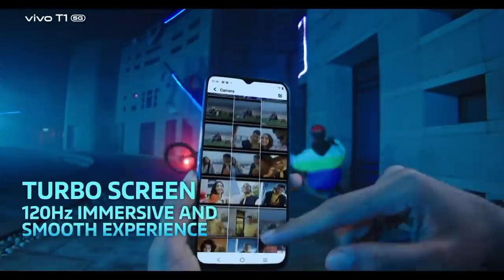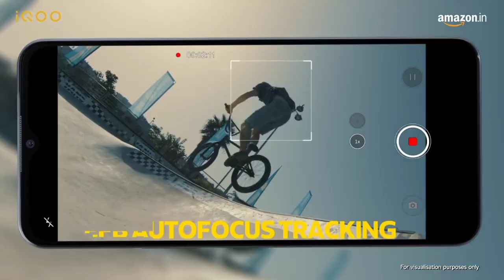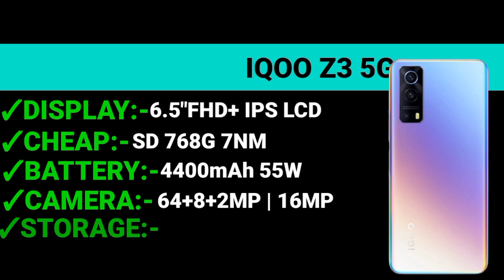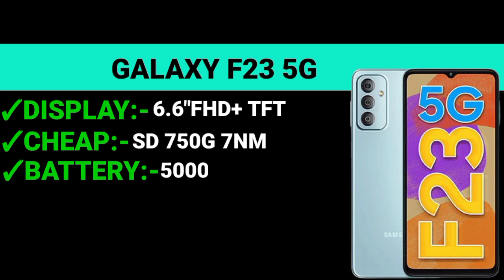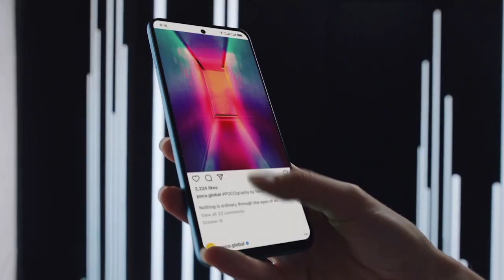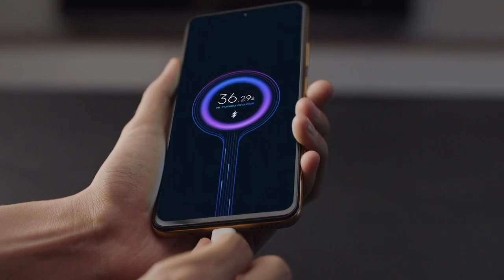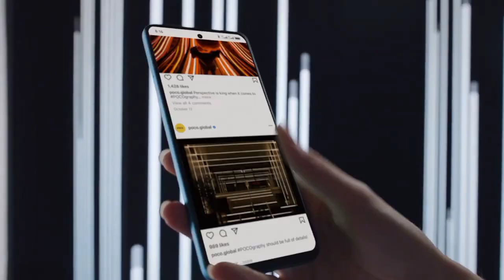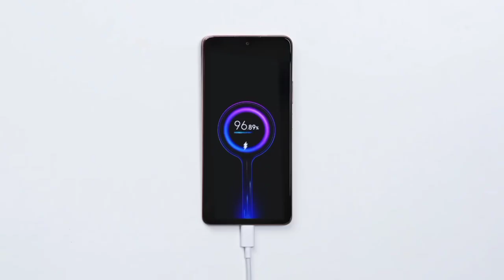Top 5 Best Gaming Smartphone Under 16000 In India 2022 || Best Phone Under 16000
To bhaiyo agar aapko 16k ke under me ek achcha Smartphone chahiye ya fir gaming smartphone hi chahiye to aap in 5 me se kisi bhhi phone ko le sakte hai baaki baat video me hamne kah diya hai

1. best phone under 16000
2. best smartphone under 16000
3. best gaming phone under 16000
4. best gaming smartphone under 16000
5. gaming phone under 16000
6. gaming smartphone under 16000
7. best camera phone under 16000
8. camera phone under 16000
9. best 5g phone under 16000
10. 5g smartphone under 16000